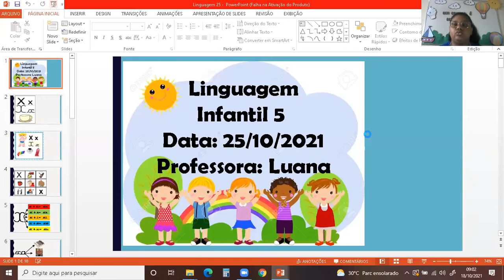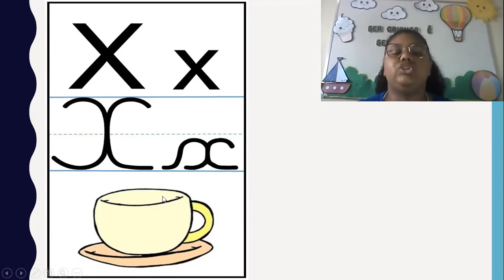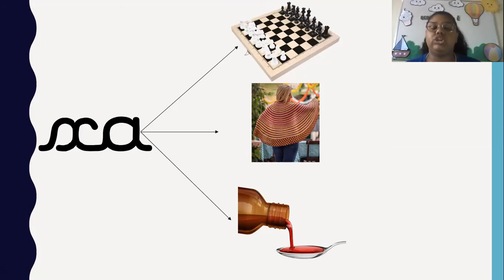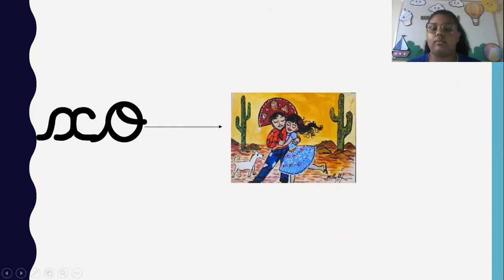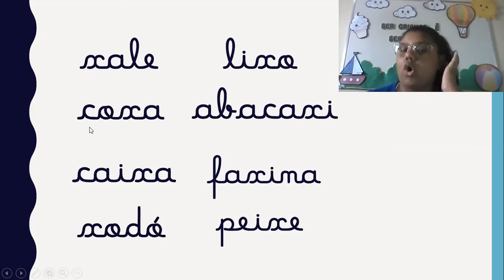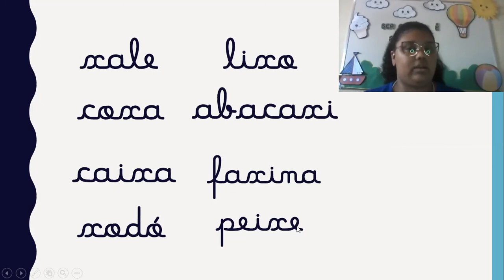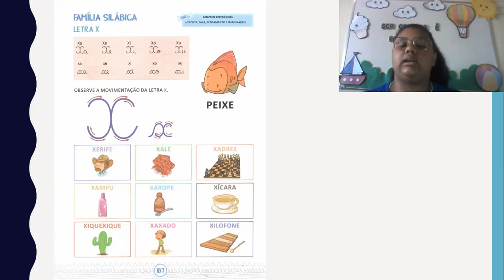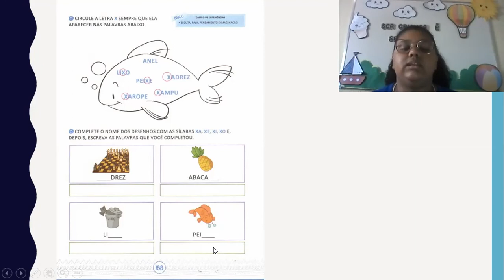CETA On-line | Infantil 5 | 25/10 | Linguagem